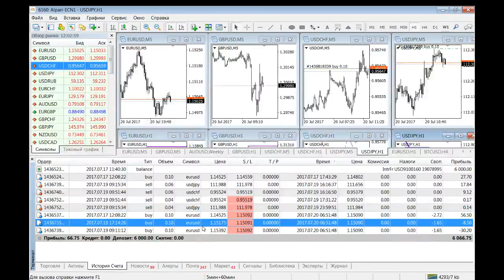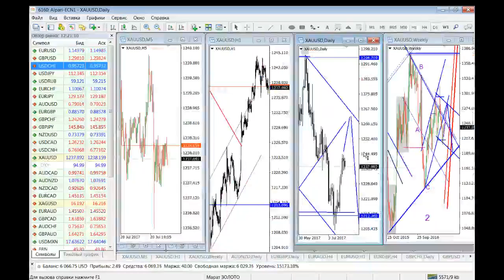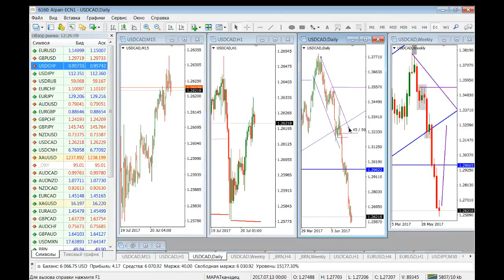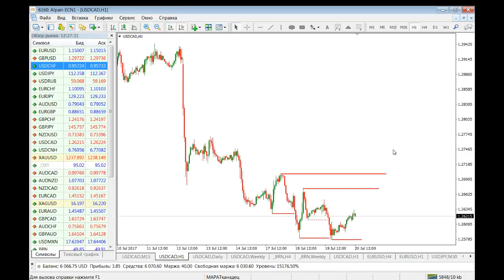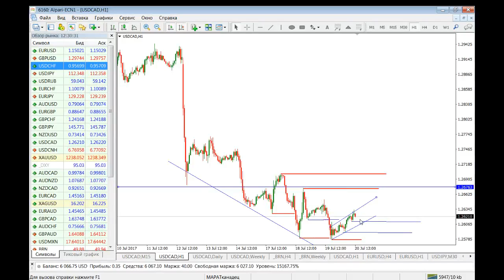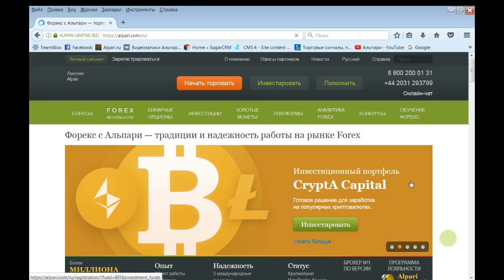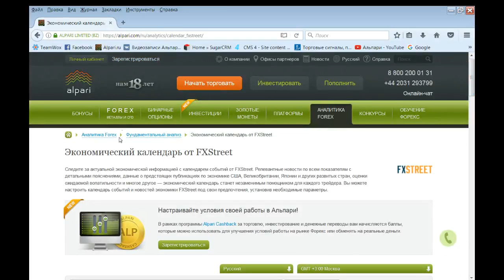Ежедневный обзор финансовых рынков 20.07.2017г. Торговля без индикаторов.